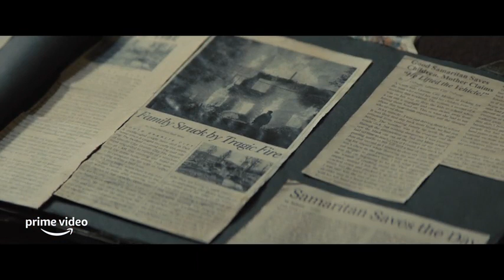Samaritan (2022) | A wonderful movie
Subject's : action , Fantasy , drama

Manufacturing Country : United States

Director : Julius Avery

stars : Sylvester Stallone , Javon 'Wanna' Walton , Pilou Asbæk , Dascha Polanco

synopsis : The story of the film is about a thirteen-year-old boy named "Sam Cleary" who suspects that their mysterious and reclusive neighbor, Mr. "Smith" is actually a superhero who has hidden himself from the public. This superhero disappeared twenty-five years ago after an epic battle and...

This work is only to introduce the film and there is no intention of any abuse .